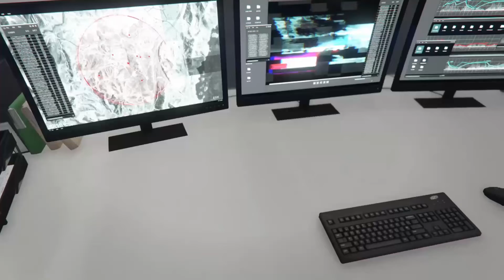73rd Warhound brothers in arms recruitment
I thought I'd make a second video tonight this is dedicated to MSGN BLITZ and Raggedybee for being able to help with it.